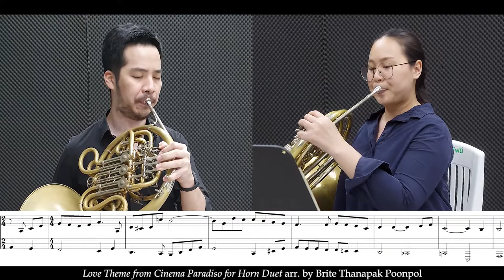Love Theme from Cinema Paradiso for Horn Duet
ผลงานเพลงสุดคลาสสิกของ Ennio Morricone
เรียบเรียงเสียงประสานสำหรับ Horn Duet โดยพี่ไบร์ท Thanapak Poonpol นัก French Horn
ใน "กิจกรรมสร้างความผ่อนคลายจากสถานการณ์การแพร่ระบาดโรคติดเชื้อไวรัสโคโรนา 2019 (Covid - 19) ด้วยเสียงเพลงผ่านสื่อออนไลน์"
โดย กลุ่มงานดุริยางค์ซิมโฟนี กองการสังคีต สำนักวัฒนธรรม กีฬา และการท่องเที่ยว กรุงเทพมหานคร
*** VOD นี้บันทึกภายใต้มาตรการการป้องกันการแพร่ระบาดโรคติดเชื้อไวรัสโคโรนา 2019 (COVID-19)